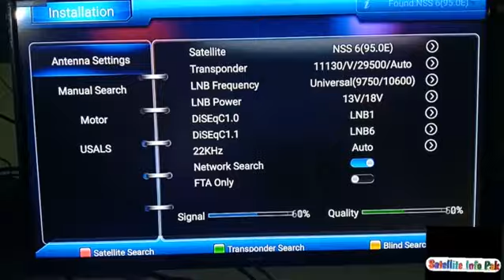DD Free Dish insat 93E New Channle update@26-2-2020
Tp 11130V29500